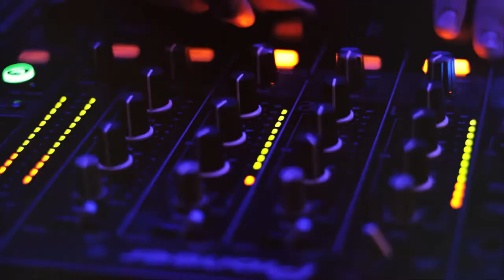SKYY Vodka - Piso Tres by High on the Roof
Mirá el video de uno de los eventos más trendy de Buenos Aires: Piso Tres by High on the Roof, con la música de Diegors (Cómeme, Chile) + Market (Estamos Felices) y el patrocinio de SKYY VODKA Argentina.